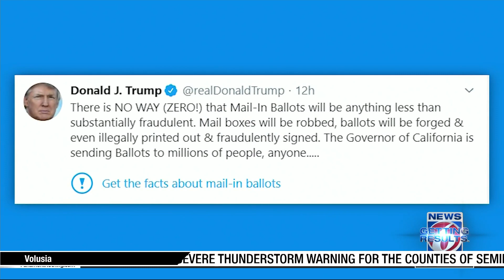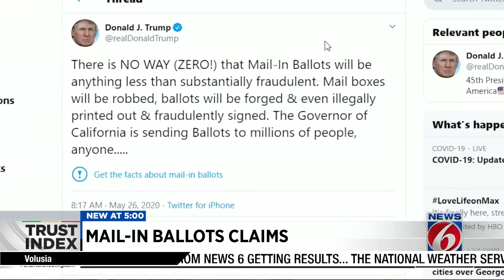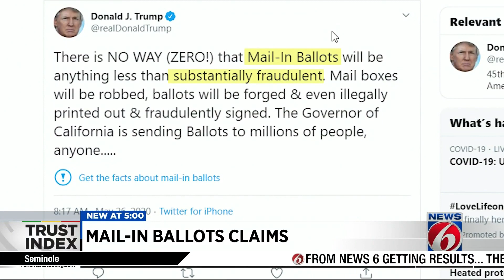Trust Index: Are mail-in ballots ‘substantially fraudulent’ as president claims?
Earlier this week, President Donald Trump tweeted about voting by mail.